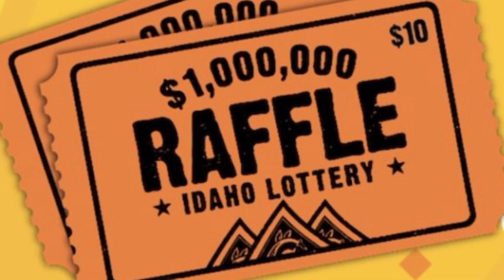Idaho Lottery reveals winning numbers for 2023's sold-out $1,000,000 Raffle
The Idaho Lottery has announced the numbers for the two winning tickets to the sold-out 2023 Idaho $1,000,000 Raffle.The winning numbers are 106522 and 091588.In addition to the two $1,000,000 prizes, this year's raffle included two $10,000, 150 $100 prizes, 300 $50 prizes, 2900 $25 prizes, and 14,500 $15 prizes. All winning tickets of $1,000 or higher must be claimed at the Lottery Offices in Boise which are open from 8:30 a.m. to 5:30 p.m. Monday through Friday excluding holidays.
Players must claim their prizes within 180 days after the Dec. 27 drawing.

Some images used in this video is for reference purpose only. Note: All the Photos are taken from Google Image search by using advanced image search option. Usage rights: "free to use, share & modify .